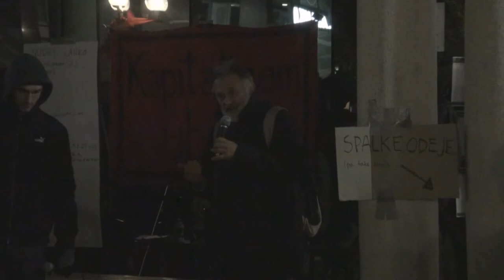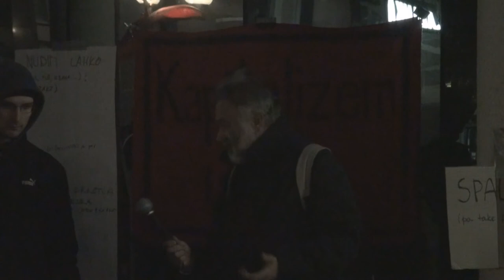Profesor Rastko Močnik pred ljubljansko borzo 18. 10. 2011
Doktor sociologije na skupščini O15 pred borzo v Ljubljani o kratkoročnih in dolgoročnih zahtevah svetovnih emancipacijskih gibanj po odpravi zdajšnjega sistema finančnega kapitalizma.